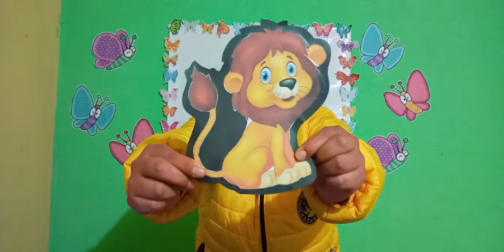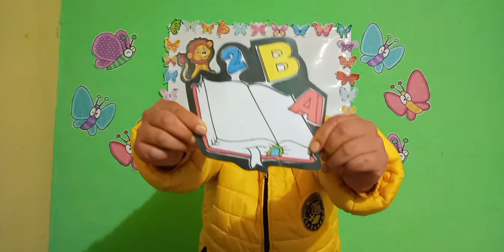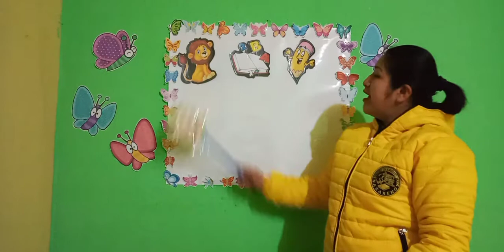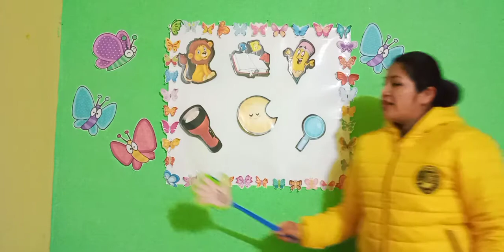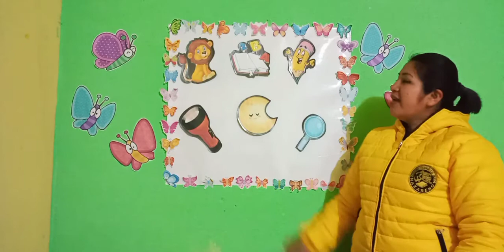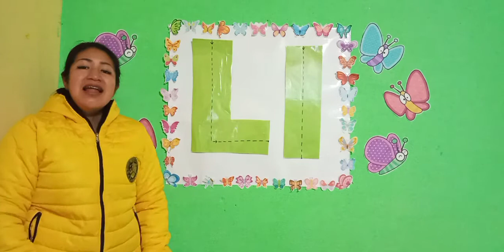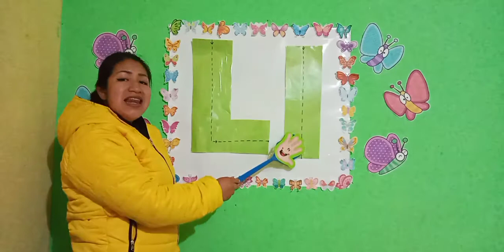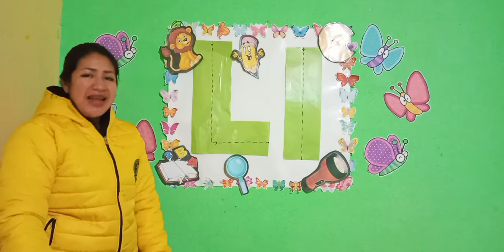Párvulos II - Desarrollo del Lenguaje en el Idioma Materno - Clase 13 - Tercer Bloque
Treceava clase de Desarrollo del Lenguaje en el Idioma Materno del Tercer Bloque para la etapa 2 de Párvulos.
"Las Consonantes"
"La Consonante L"